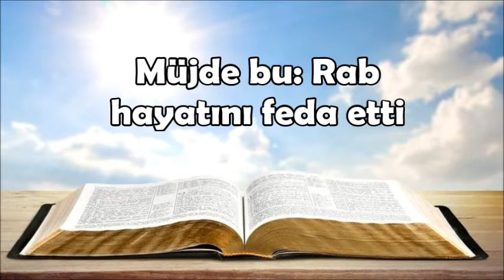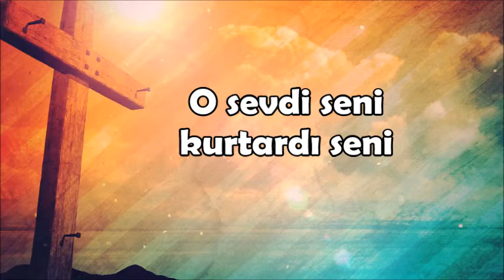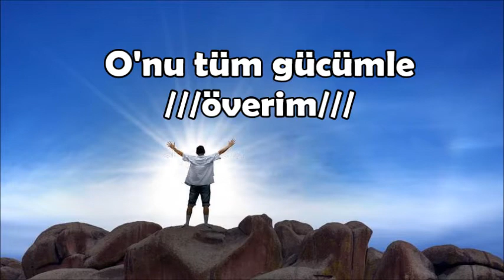Müjde Bu Rab - KARAOKE - Grano de Mostaza